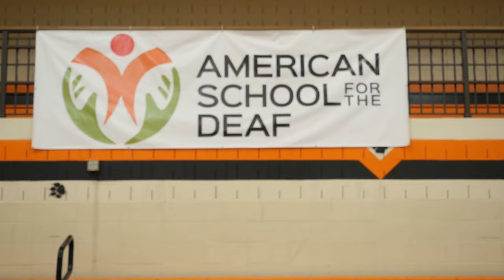ESDAA Tournament 2017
Athletic Director Lou Volpintesta announces the hosting of  the ESDAA Basketball tournament here at ASD in February of 2017.